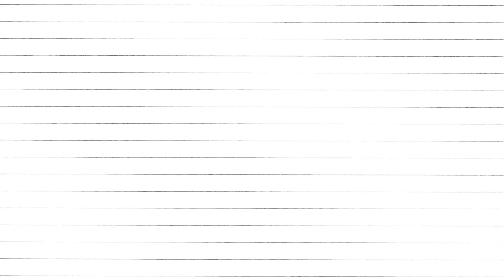things you must know in 1 year MBBS| orenburg state medical university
hello everyone
here’s a glimpse

-how you should prepare in 1 year mbbs?
-university rules you must follow